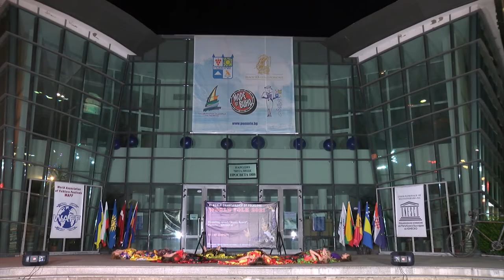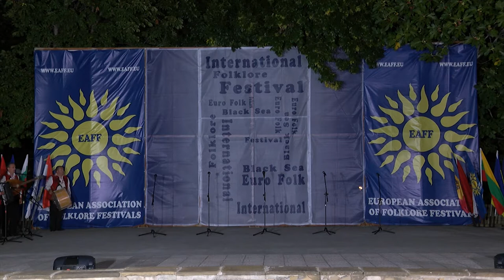World Folklore Arts 427 HD (November 2021)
World Folklore Arts / Световно фолклорно изкуство 427 HD ( November 2021) week TV show/седмично предаване TV Eurofolk
1. „Айде, пушка пукна“ - Мъжка певческа група към НЧ "Просвета - 1937" - с. Марикостиново, общ. Петрич
2. „Войводата Ичко Бойчев“ - Мъжка певческа група към НЧ "Просвета - 1937" - с. Марикостиново, общ. Петрич
3. „Цигански танци“ - Ансамбъл за народни танци "Кодрений" при Дом на културата - гр. Калараш, Молдова
4. „Пиринска сюита“ - Ансамбъл за народни песни и танци "Никола Вапцаров" към НЧ "Отец Паисий - 1919" - гр. Сандански

1. „Ayde, pushka pukna“ - M"zhka pevcheska grupa k"m NCH "Prosveta - 1937" - s. Marikostinovo, obshch. Petrich
2. „Voyvodata Ichko Boychev“ - M"zhka pevcheska grupa k"m NCH "Prosveta - 1937" - s. Marikostinovo, obshch. Petrich
3. „Tsiganski tantsi“ - Ansamb"l za narodni tantsi "Kodreniy" pri Dom na kulturata - gr. Kalarash, Moldova
4. „Pirinska syuita“ - Ansamb"l za narodni pesni i tantsi "Nikola Vaptsarov" k"m NCH "Otets Paisiy - 1919" - gr. Sandanski